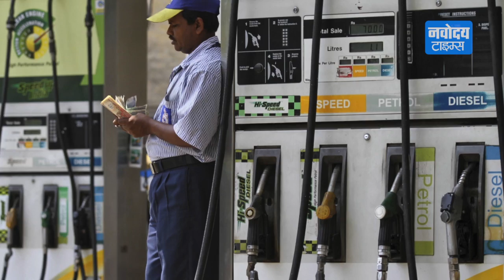घट सकती है पेट्रोल और डीजल की कीमत